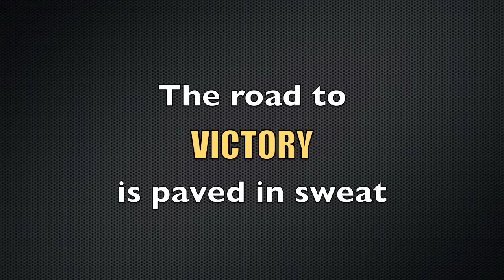Thiago 'Pitbull' Alves "The Road to Victory is Paved in Sweat" w/ The Dolce Diet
Take a look as Thiago pushes his mind and body past the point of breaking during a Dolce structured, ultra-fast-paced endurance run in preparation for his March 3rd main event bout with Martin Kampmann in Sydney, Australia for UFC on FX2.